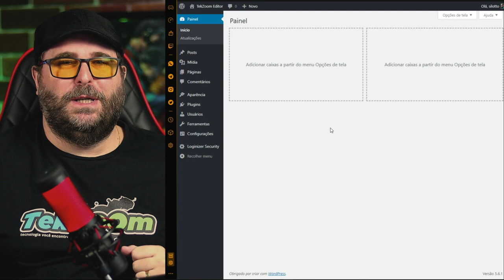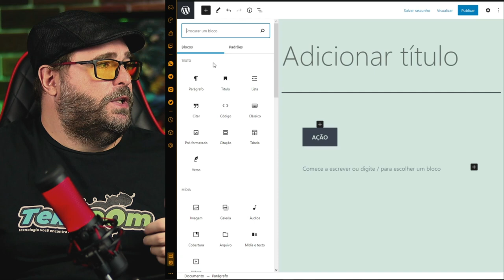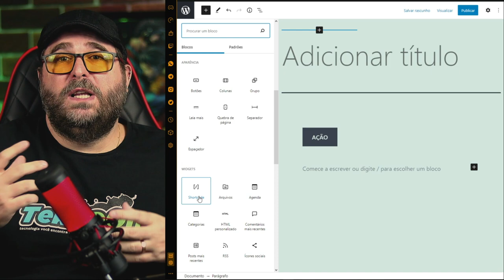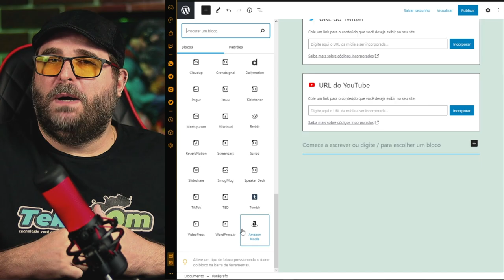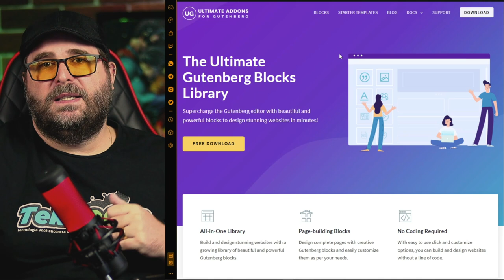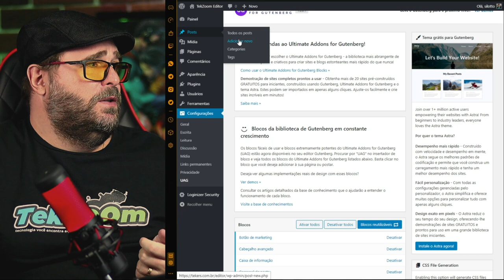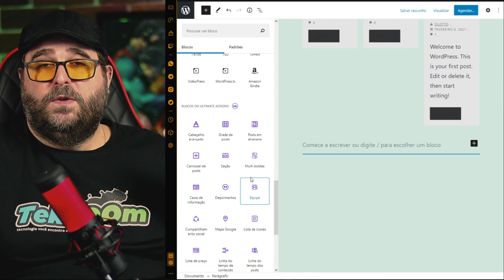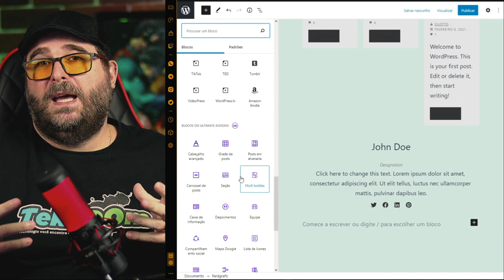CRIE TEMPLATES WORDPRESS em POUCOS MINUTOS em 2021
O editor do WordPress atual, o Gutenberg, é um dos recursos mais interessante do CMS. Com ele é possível criar artigos e páginas personalizadas utilizandoa apenas seus Blocos. Com um pouco de criatividade é possível criar Temas e Templates completos apenas com o Gutenberg.

Neste vídeos vamos falar um pouco sobre isso e também sobre o Plugin para WordPress Ultimate Gutenberg Block, que vai deixar o seu projeto web muito mais completo.

00:00 | Editor Gutenberg do WordPress
00:37 | Como trabalhar com Blocos no WordPress
01:30 | Como usar o Editor Gutenberg e os Blocos no WordPress
04:14 | Plugin para WordPress The Ultimate Gutenberg Blocks Library
05:40 | Como criar Templates e Temas para WordPress
09:21 | Dicas sobre o Gutenberg WordPress
10:05 | Erros de gravação do TekZoom